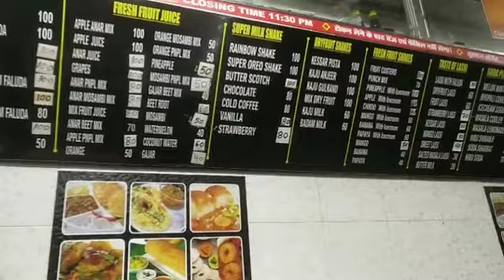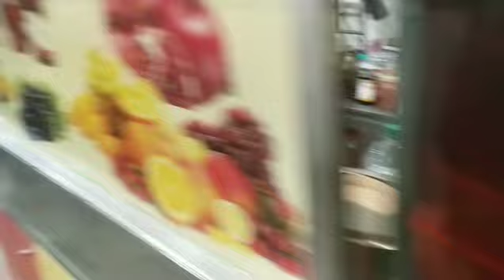Famous Juice and Shakes Bar in My City/ Healthiest juices in the City/Best Bevrages/Muskan's Secrets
juice bar
healthiest juice
healthiest juices
bottled juices
bottled juice
best cold press juicebest cold pressed juice
best cold pressed juices
juice brands
smoothies bars
juice companies
juices company
smoothies shops
juice places
smoothie companies
smoothies company
smoothie franchises
smoothie franchise
juices names
names of juices
famous juice brand
famous juice shops